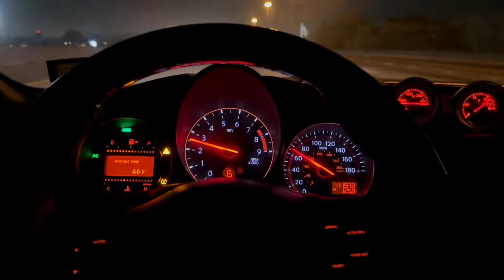I crashed The Z. You won’t believe what I hit….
Of all things too hit💀